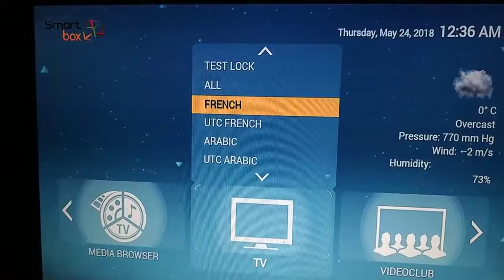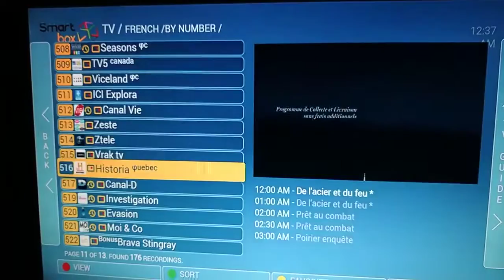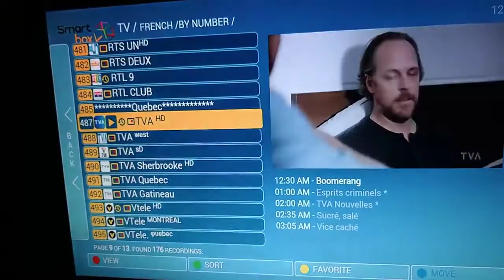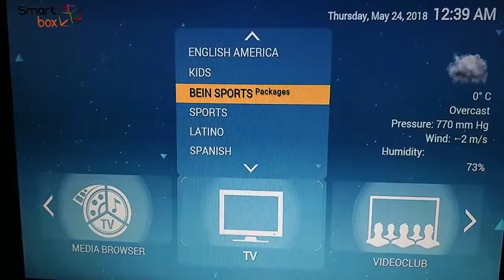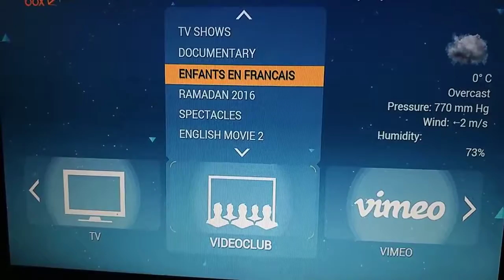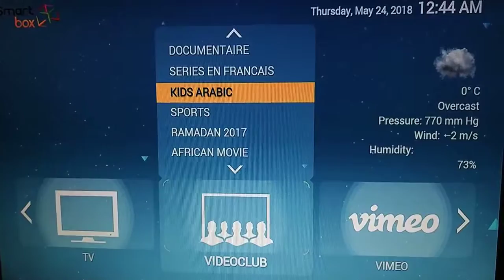Service ValhallaTv Plus Français